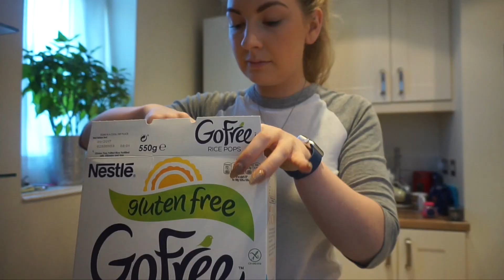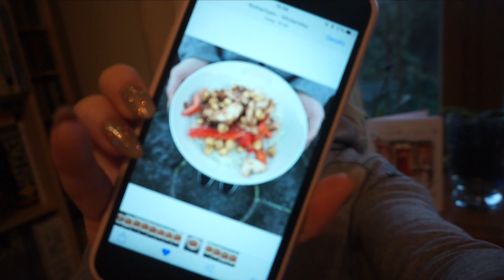IIFYM THOUGHTS & FULL CHEST WORKOUT